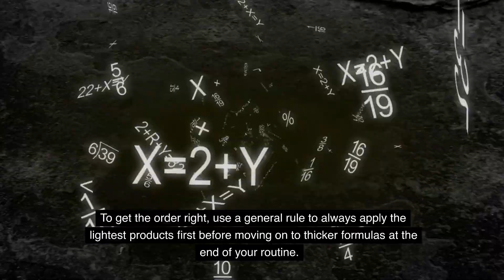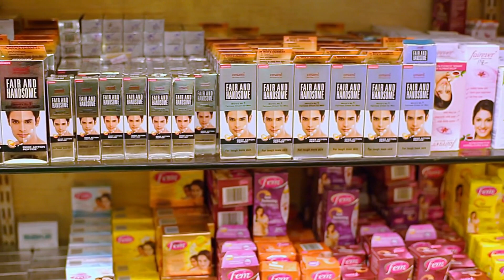The skin care rule Everyone should Know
Cleanse Once and Then Cleanse Again. Double cleansing requires washing your face not once but twice. ...
Always Layer Products in the Right Order. ...
Know Your Skin Type. ...
Take the Time to Exfoliate. ...
Always Wear Sunscreen.